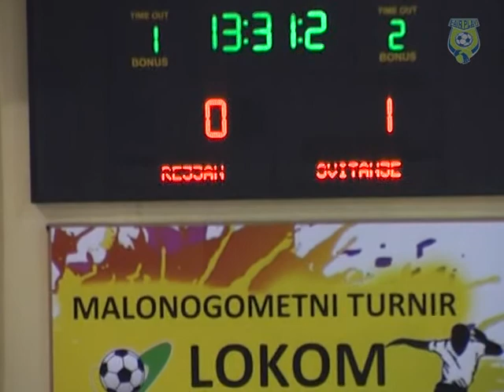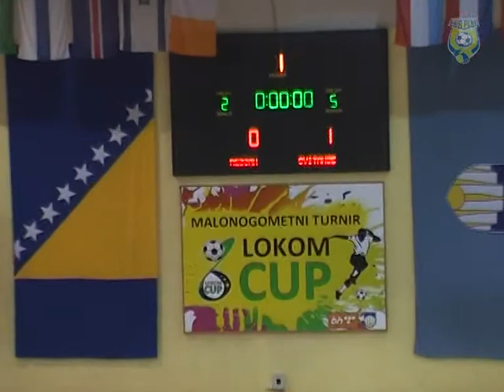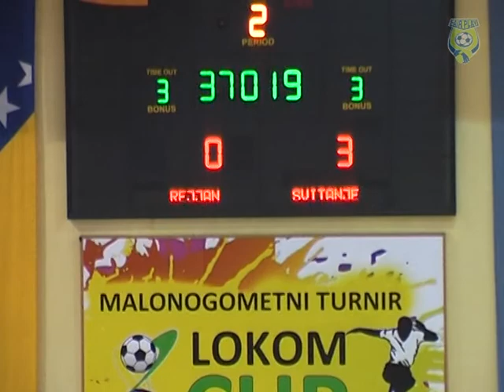Rejjan Svitanje 1:3 cijela utakmica